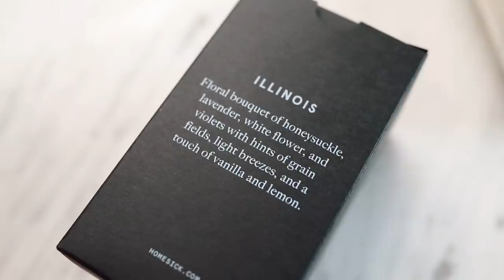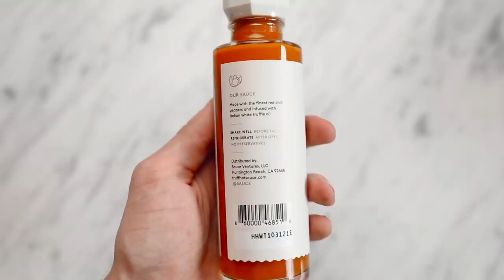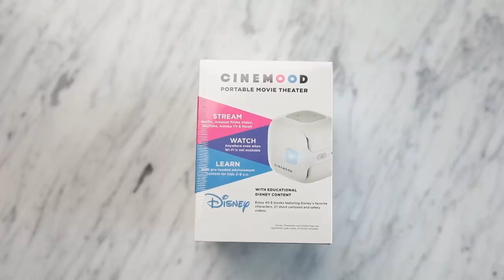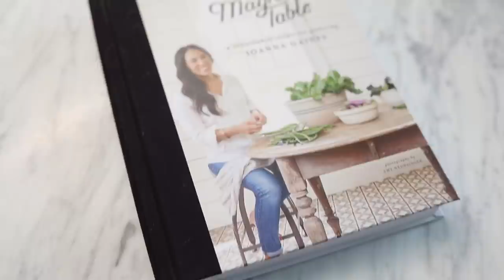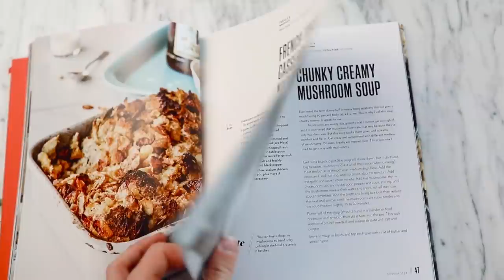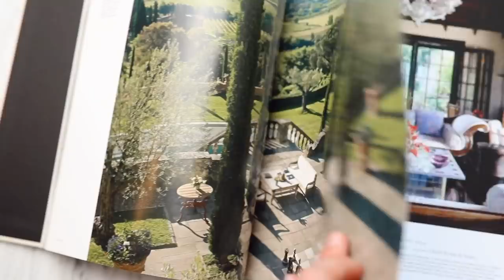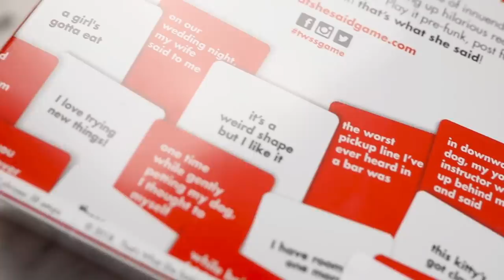THE BEST AMAZON PRIME GIFT IDEAS - Affordable + Thoughtful Gift Ideas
HOMESICK Candle (by state)
HOMESICK Candle (by city)
Rechargeable Ligher
ANKER Portable Charger
Polaroid Camera
3D Moon Lamp
TRUFF Hot Sauce
2020 Fox Planner
Cinemood Portable Movie Theater
Himalayan Salt Night Light
Magnolia Table Cookbook
Chrissy Teigen Cravings Cookbook
Architectural Digest Coffee Table Book
“Thats what she said” game
Tile Tracking Device
Mug with Basketball Hoop
Knit Beanie with Bluetooth Speakers
Reusable Coffee Cup
iPhone Charger + Bottle Opening Keychain